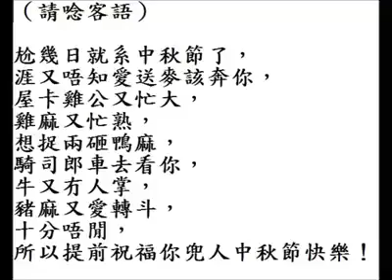2020年9月26日